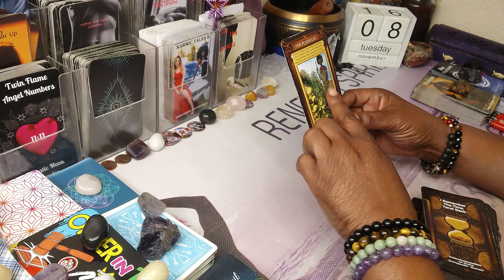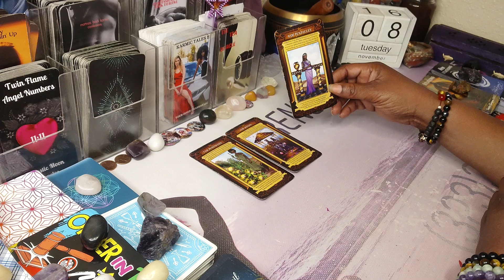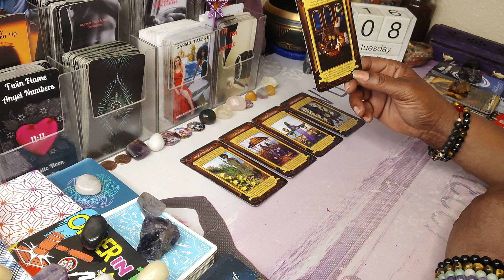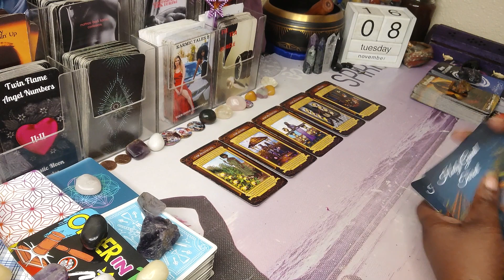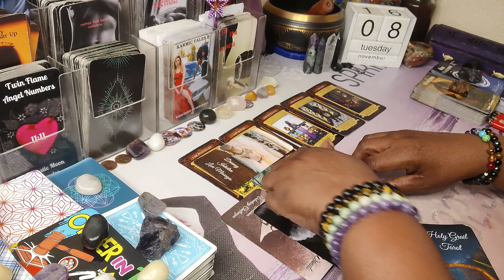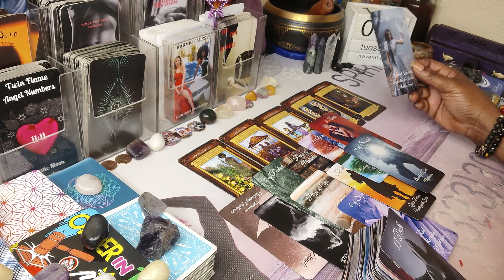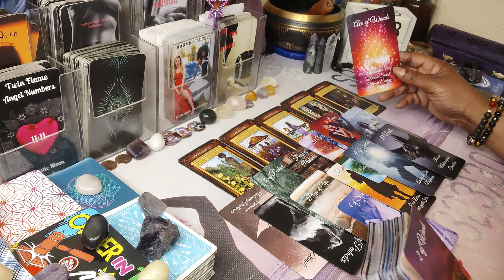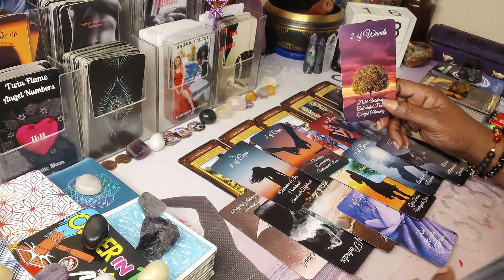PISCES ENERGY READ💯 COLLABORATION AND TEAMWORK⚖️